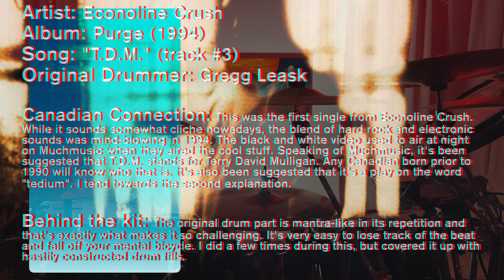Econoline Crush - TDM - Drum Cover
Mandatory CanCon Monday Ep. 27
"T.D.M." by Econoline Crush from the album Purge, released in 1994!
Original drummer is Gregg Leask.

Gear stuff:
Left Hi-hats: Zildjian 13" K/Z Hats
Left Aux Hi-hats: Zildjian 13" A Custom Hats
Right Hi-hats: Zildjian 16" K Light Hats
Right Aux Hi-hats: Zildjian 14" A Custom Hats
Left Ride: Zildjian 20" K Heavy Ride
Right Ride: Zildjian 20" Earth Ride